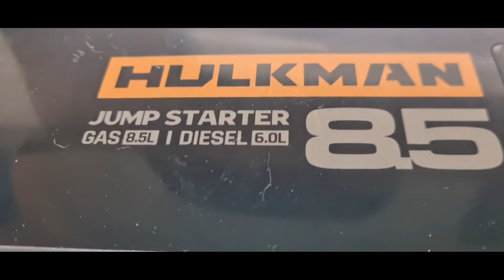HULKMAN alpha85 español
despues de 2 meses y solo 1 recarga en aparato NO ne carga

Lo llevaba en la moto para emergencias , no se porque se ha descargado solo y no me deja cargarlo

Lo tengo en GARANTIA haber que pasa